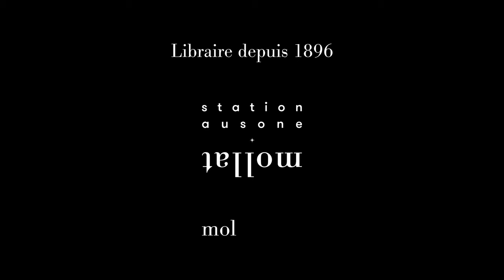Brigitte Collet - J'ai appris à parler bébé - Les conseils d'une pédiatre aux parents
Brigitte Collet vous présente son ouvrage "J'ai appris à parler bébé - Les conseils d'une pédiatre aux parents" aux éditions Edilivre.